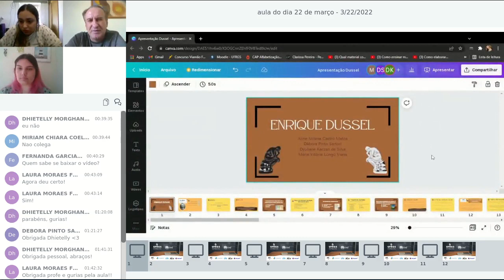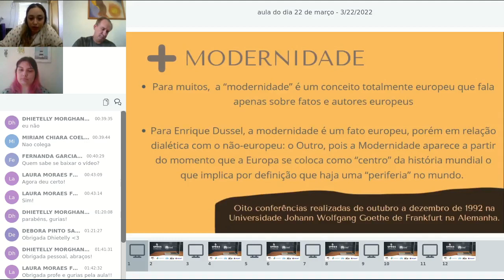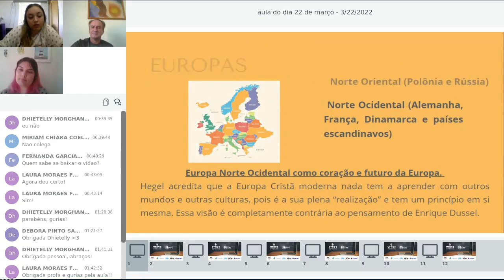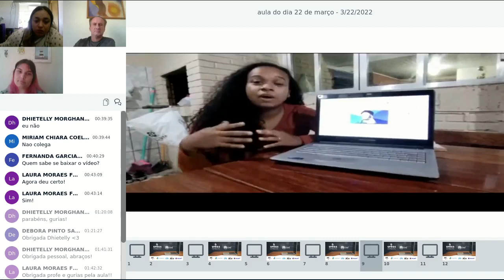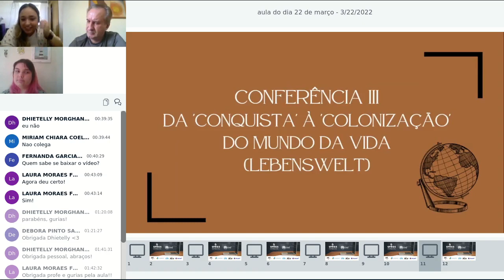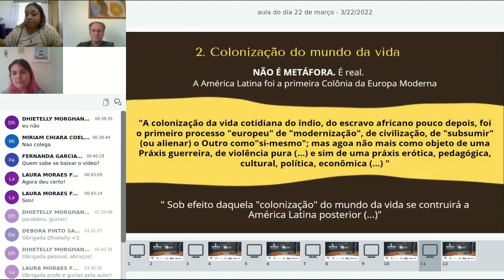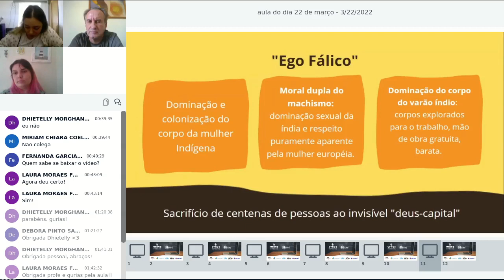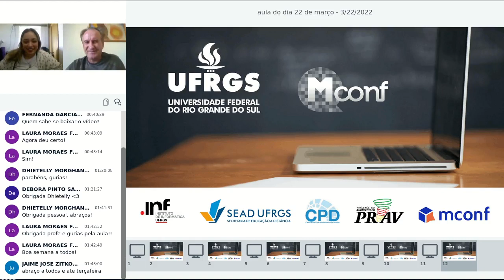Enrique Dussel. Apresentação de curso- UFRGS